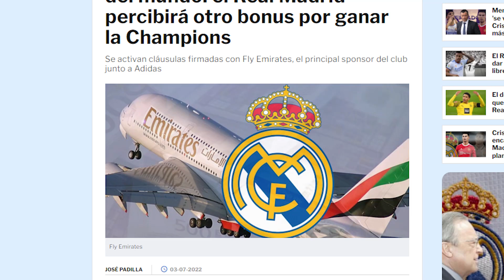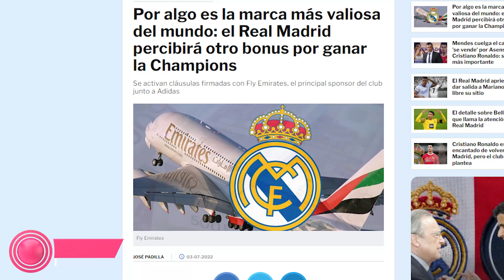Dinero por patrocinios : se descubre que Florentino MEJORÓ el acuerdo de Al Khelaifi con Qatar